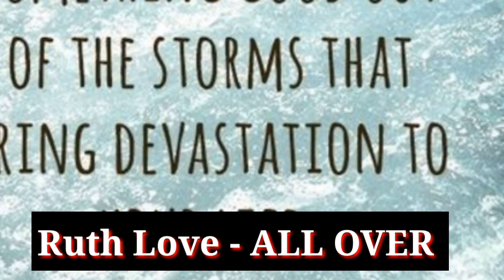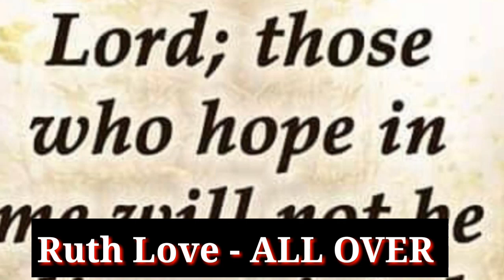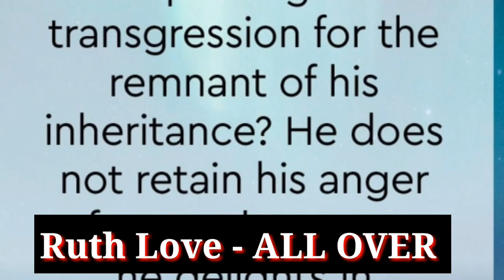PICTURE VIDEO: Ruth Love - ALL OVER ( Produced by Dubble D )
International gospel singer, Ruth Love set the space ablaze with a brand new joyful single, ALL OVER produced by Dubble D.

Download Below